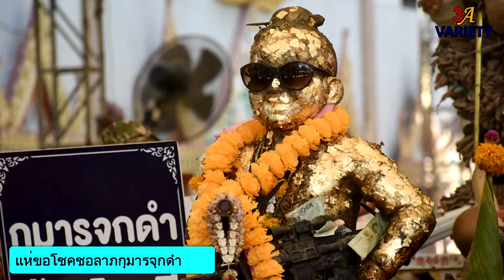คนชอบตัวเลข แห่ขอโชคกุมารจุกดำ วัดสว่างอารมณ์ เห็นเลข2ตัวชัดๆ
***รับชมคลิป